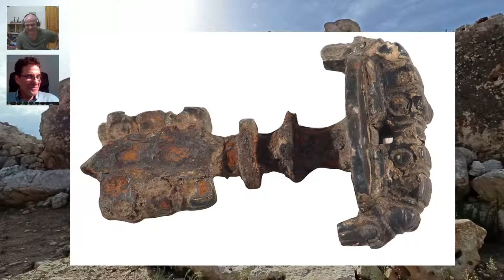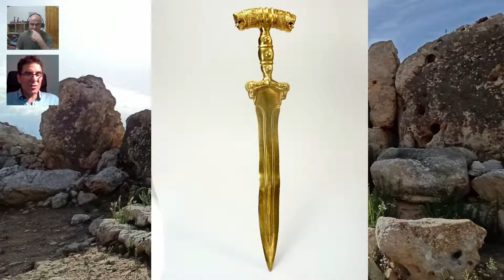Arms and Armor Research with Dr. Manouchehr Moshtagh Khorasani (@RazmafzarTV )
Historical arms and armors hold a deep fascination for many people, but not everyone knows how deep that particular field of research really is. While Japanese weapons and armor are largely well studied followed by European arms and armor that are largely represented (and, occasionally, misrepresented) in most popular media, the artifacts of many other cultures tend to be sidelined in the western world.

Our guest this week, Dr. Manouchehr Moshtagh Khorasani will talk about his lifelong research into historical arms and armor, as well as their related the combat systems, and all aspects surrounding them.

While the majority of Dr. Khorasani's research focuses on Persian artifacts and combat systems, he has a deep knowledge of Japanese and Chinese martial arts, and he has a deep respect and appreciation for the martial systems of all cultures, including Native and Mesoamerican systems.

Dr. Khorasani is the author of the award-winning "Arms and Armor from Iran", "Lexicon of Arms and Armor from Iran", and "Heirloom of Steel". He is also the founder of Razmafzar Persian Martial arts, a black belt (2nd dan) in Kyokushin Karate, a black belt (2nd dan) in Nam Wah Pai, a black belt (4th dan in Toa Systems), and a decade-long practitioner of Greco-Roman wrestling and BJJ.  He is a lecturer and professor of cross-cultural and ethical leadership at the Frankfurt School of Finance and Management, the International School of Management, and Frankfurt University. He has worked for and analyzed the inventories of 25 museums in Iran and Europe.

Dr. Khorasani has published eight books and over 180 articles in journals worldwide.

Enjoy this content?